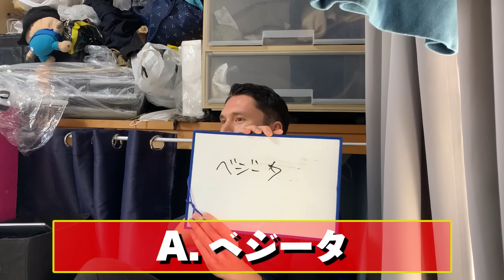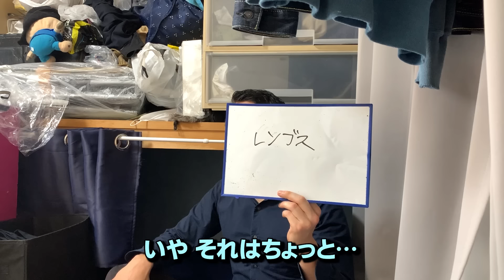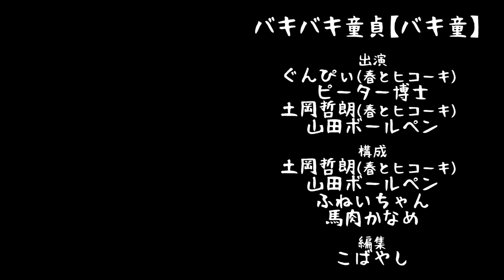ピーター博士をもっと知りたい！クイズ！ピーターの30のコト【バキ童】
目次
0:00 OP
0:51 本編
22:35 ED